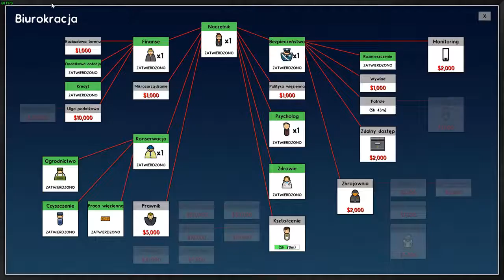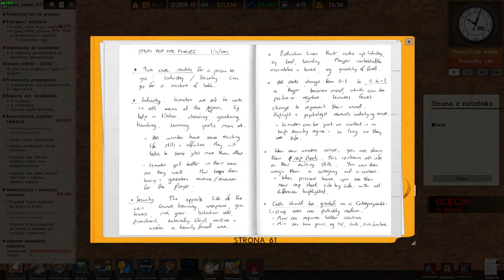[PL] Prison Architect S01E07 - Wolni jak ptak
Witam serdecznie!
Zapraszam do subskrypcji i śledzenia tego, co dzieje się na kanale :)